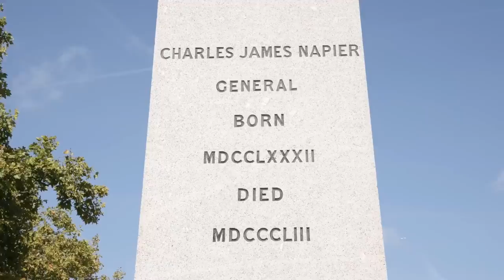Come See London With Me, Chrissy Crumpets! | Vlogs | Chris Distefano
The Queen has passed but a new one is in town. You won’t want to miss this. ChrissyCrumpets hits the streets of the UK to brush up on his UK history. The craziest moments in UK history are about to happen AS THE CHAOS TAKES LONDON. Chris takes to the streets to play hot or not with English Royalty. Stand up comedian Chrissy D IS NOW THE QUEEN OF ENGLAND!!!

Chris is coming to your city!

Directed by Hatty Preston @Prattyheston

Filmed by Pete Wells @andpetewells

Filmed and Edited by Horatio Gould @boyzgonewild

See me Live NYE in Huntington LI at the Paramount!